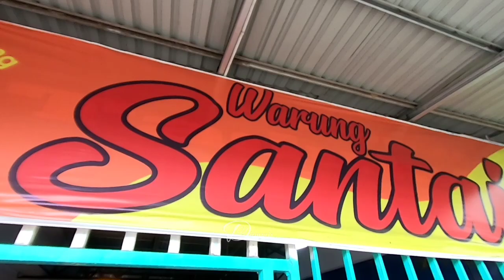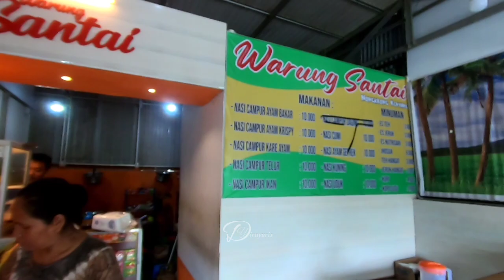DY-MAKAN DI WARUNG SANTAI SERBA 10K | Kota palu